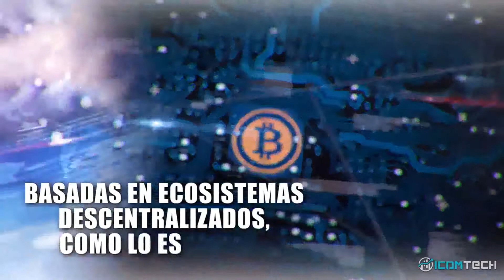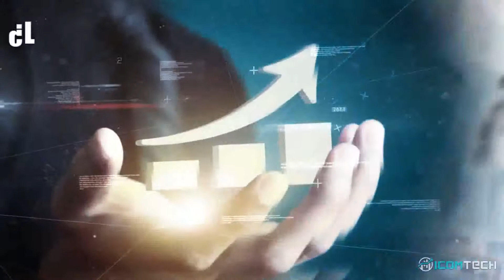Icomtech vídeo de presentación en Español Oficial1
Aprendiendo a trabajar con mineria Bitcoin,  Si te gusta referir esta muy bien y si no te gusta referir, también son Bienvenidos. La mineria de Bitcoin mas grande esta en USA